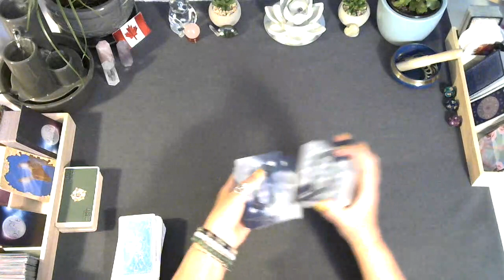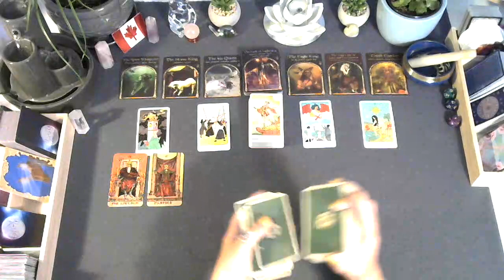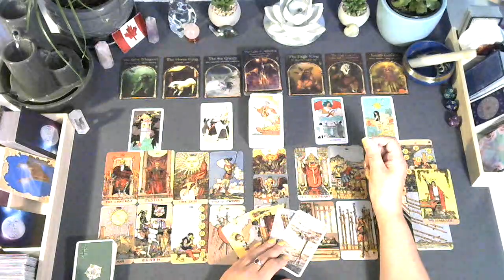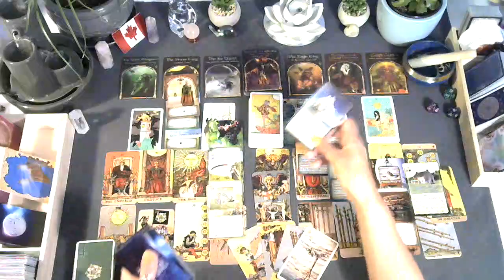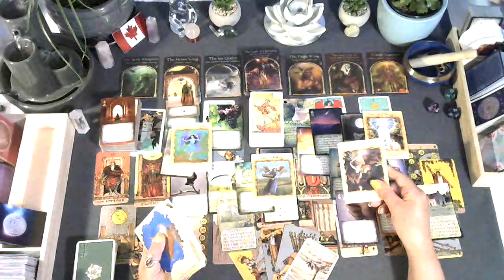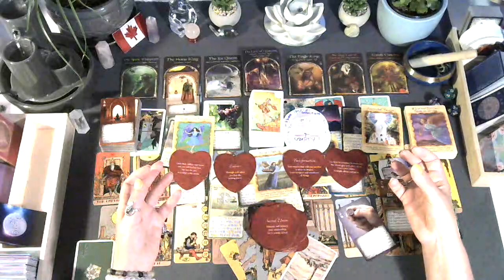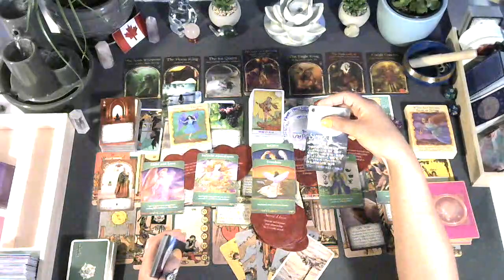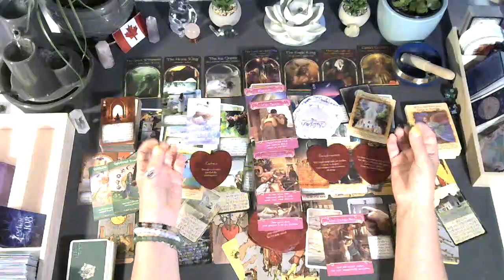In depth look at V and his future spouse July 2022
christinemccombie@christi33582181

Christine McCombie
Genelle, BC
V0G 1G0
List of tarot/oracle cards I own:
Tattoo tarot
Rebel deck
Animal allies
Light seers
Gregory Scott tarot
Prisma tarot
Botanical Inspiration
Moonology
Angel therapy oracle cards
Kipper
Wisdom oracle